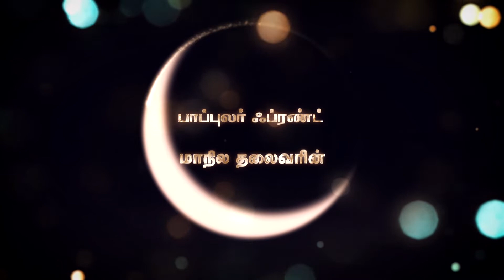பெருநாள் வாழ்த்து செய்தி | முஹம்மது சேக் அன்சாரி | Ramadan 2022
ரமலானில் பெற்ற ஆன்ம பலத்தாலும், நேர்மறை எண்ணத்தாலும் அசத்தியத்தை வீழ்த்தி சத்தியத்தை நிலைநாட்டுவோம்!

பாப்புலர் ஃப்ரண்ட் மாநில தலைவர் M.முஹம்மது சேக் அன்சாரி அவர்களின் பெருநாள் வாழ்த்து செய்தி.

(𝐂𝐥𝐢𝐜𝐤 𝐭𝐡𝐢𝐬 𝐥𝐢𝐧𝐤 𝐭𝐨 𝐠𝐞𝐭 𝐭𝐡𝐞 𝐥𝐚𝐭𝐞𝐬𝐭 𝐮𝐩𝐝𝐚𝐭𝐞𝐬 𝐚𝐛𝐨𝐮𝐭 "𝐏𝐨𝐩𝐮𝐥𝐚𝐫 𝐅𝐫𝐨𝐧𝐭 𝐨𝐟 𝐈𝐧𝐝𝐢𝐚-𝐓𝐚𝐦𝐢𝐥𝐍𝐚𝐝𝐮")